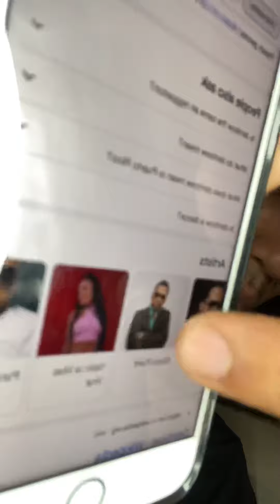Arcangel lleno dE od!o dice el Dembow no es Dominicano! El Alfa es de china? Se ve hater (El3pa)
Wow que movie! Que opinan de esto ?